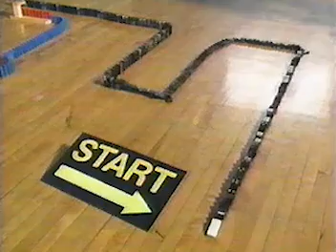Cool Dominoes Trick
Short clip of a really long Dominoes Track